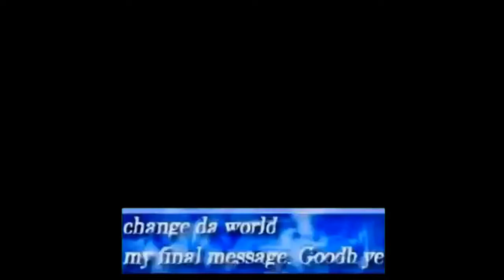xnopyt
like plz
comment xd